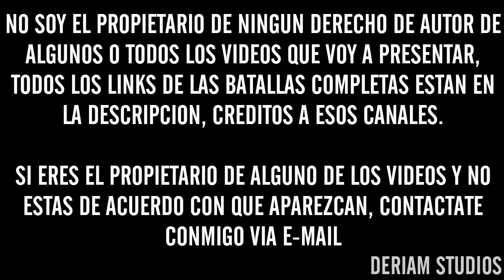Los 5 Mejores Minutos De La Regionales 2016 | Red Bull Batalla De Los Gallos España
Batallas Completas:
Cualquier Sugerencia En La Descripción :D